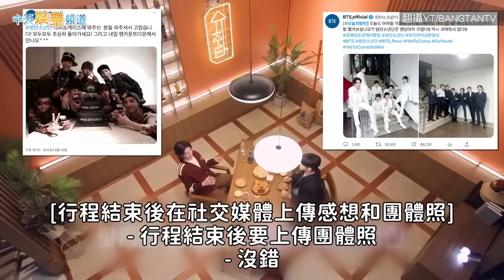【夯韓綜】互誇模式開始！ HOSHI笑談BTS開啟這件事有罪 SUGA認「做太多不好的事」致歉 슈취타 SUCHWITA